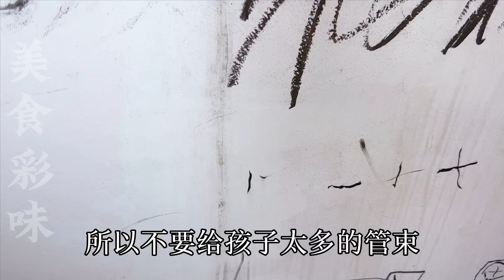白牆髒了不用重新刷，教你一招，只需簡單擦一擦，立馬像新牆一樣潔白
每天都会为你更新一道中国 美食 家常菜 的做法
。【美食彩味 VS 明玥美食 Magic Food】 ， A recipe of  ， Life Hacks